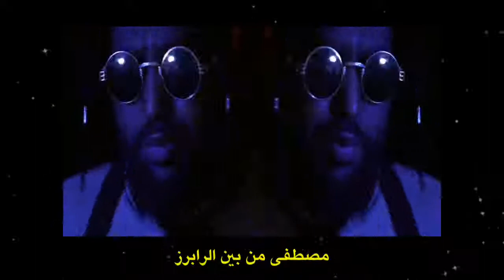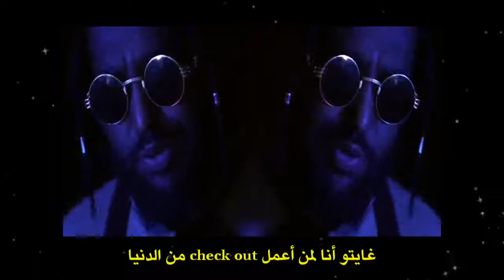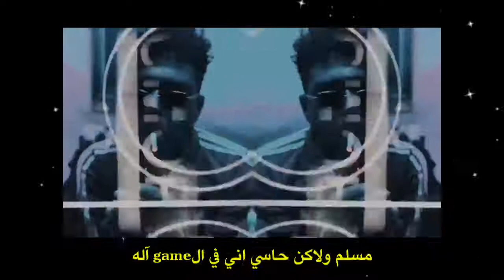Soulja - Easy (Feat. TooDope & 77 ) ( lyrics video )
Instagram : I'm on Instagram as @7bo_x. Install the app to follow my photos and videos.